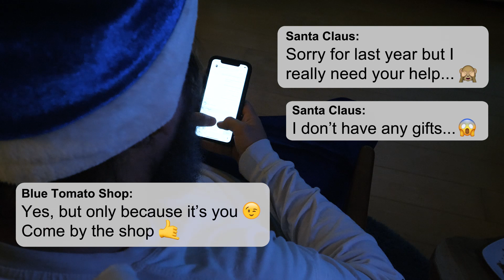Santa Claus needs a little help from Blue Tomato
After taking matters into his own hands last year, sneaking into our shop after hours, Santa decided to ask for help instead this time around.

Of course we were happy to help him find the perfect gifts for christmas!🎄🎁
Our shop employees helped him select and pack all those snowboards, snowwear, skis, skateboards, accessories, shoes and much more to be right on time for christmas!

Don't do it last minute like him and find yours now in our shops or online: